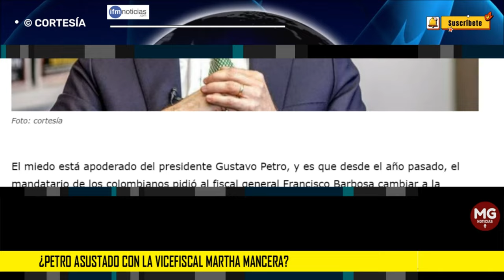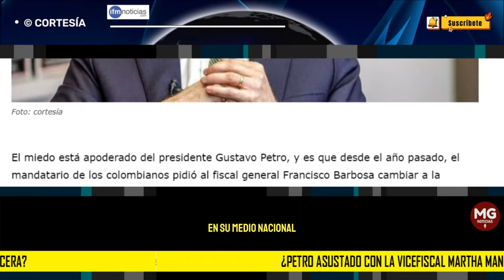🔴 ¿PETRO ASUSTADO CON LA VICEFISCAL MARTHA MANCERA?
El miedo está apoderado del presidente Gustavo Petro, y es que desde el año pasado, el mandatario de los colombianos pidió al fiscal general Francisco Barbosa cambiar a la vicefiscal Marta Mancera, así lo indicó el jefe de la entidad.
IFM NOTICIAS